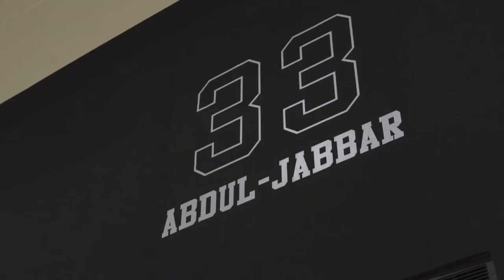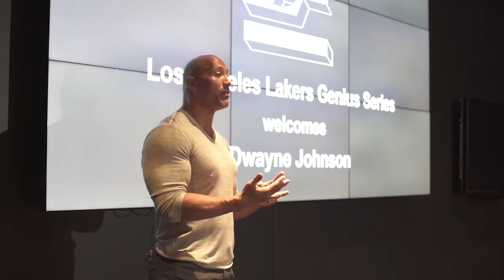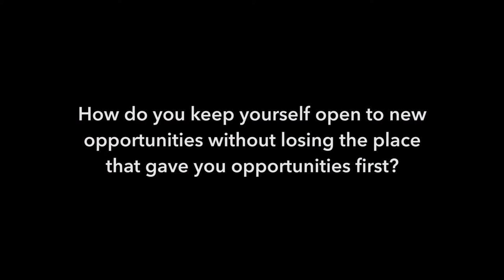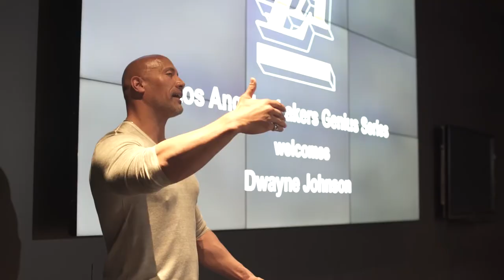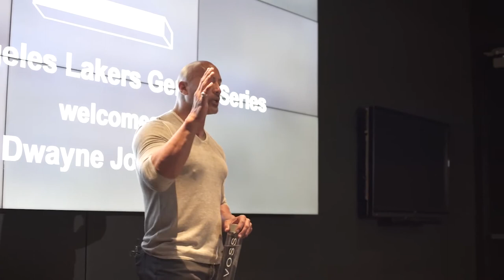The Rock Motivational Video , Inspiring Speech Lessons for Life